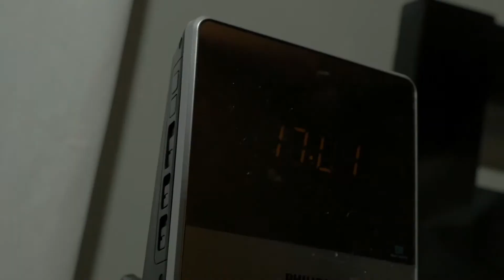MAFIA-"IMPORTANT"VIDEO(remix)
TO BOOK US FOR YOUR NEXT SHOOT CONTACT @BANGVELLII_FILMS ON IG. COLUMBUS,OH AREA.